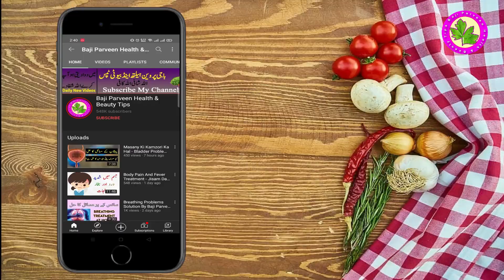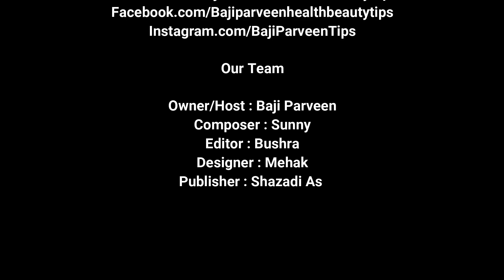Tooth Treatment - Danton Ke Dard Ka Mukamal Ilaj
A Toothache IsA Pain In Or Around A Toothtooth Pain That May Be Sharp, Throbbing, Or Constant. In Some People, Pain Results Only When Pressure Is Applied To The Tooth.Swelling Around The Tooth

Ingredients
Desi Ghee
Turmeric

Add 2 Pinches Of Turmeric In Half Spoon Of Ghee. Mix Ghee And Turmeric And Make Paste. Take Clean Cotton. Dip Cotton In This Paste And Keep This Cotton In Your Mouth

Call Us To Talk With Your Favorite Baji Parveen
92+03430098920